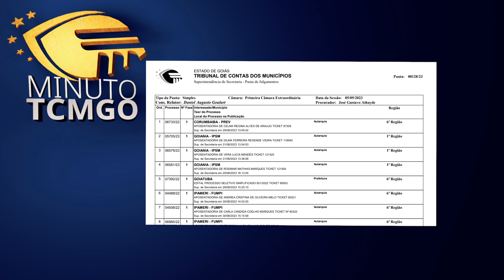Minuto TCMGO - Primeira Câmara (05/09/23)